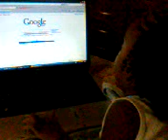Janaína No Pc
janaina mexendo no pc
ela adora